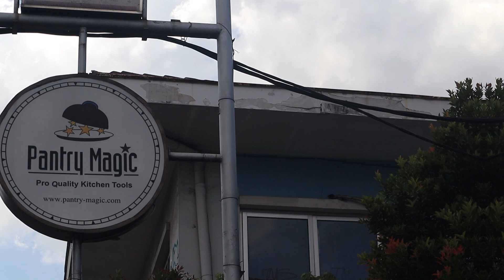VLOG Dimasakin Cek! - Jane Callista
Ini diaaa keseruan Jane waktu shooting untuk acara TV "Dimasakin Cek!" ❤ pertama kali nihh wawancara sambil masak-masakan hihii 😻